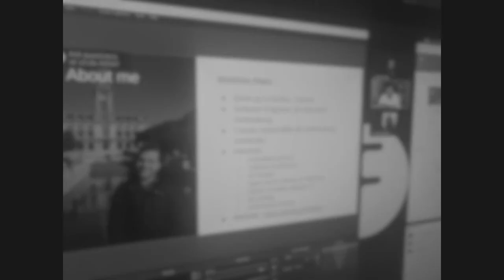15 - We have a pod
The foss-north crew discuss and explain copyright and licenses.

Future topics:
- Business Models
- Compliance
- CLAs
- Patents
- More...

Cover image contents:
- BSD Daemon - Beerware licensed by Poul-Henning Kamp